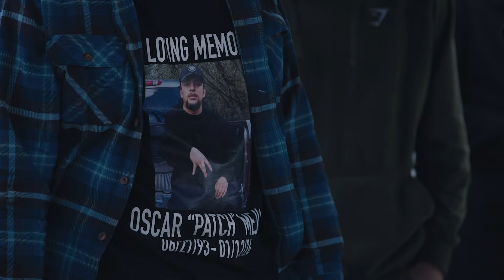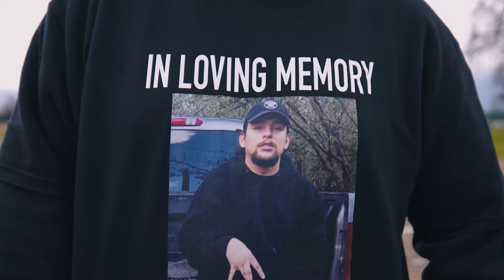Equis "Llorar" ft Khriss (Official Music Video) Oscar Mejia Tribute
RIP to Oscar "Patch" Mejia 06/27/93 - 1/12/24

Equis ft. Khriss - Llorar